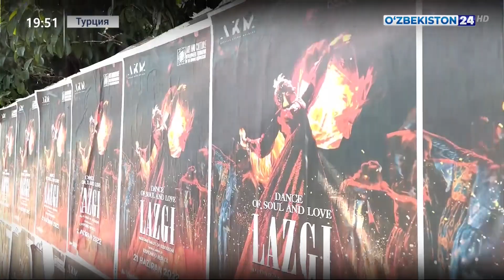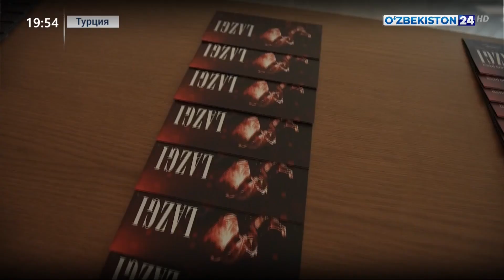Гастроли Национального балета «Лазги — танец души и любви» в Стамбуле